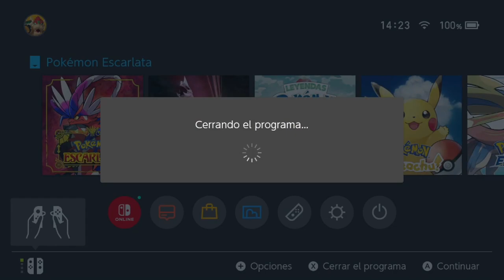MUNKIDORI | POKÉMON ESCARLATA - LA MÁSCARA TURQUESA #91